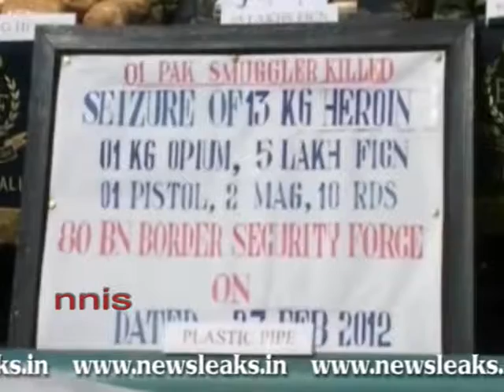BSF KILLS PAK NATIONAL, FINDS HEROINE.flv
BSF KILLS PAK NATIONAL, FINDS HEROINE